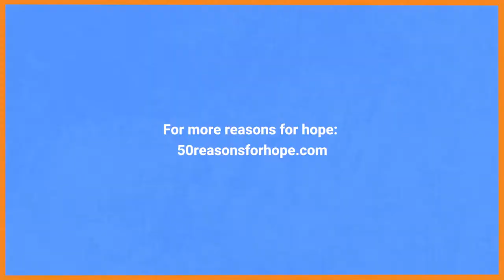Tikkun Leil Shavuot